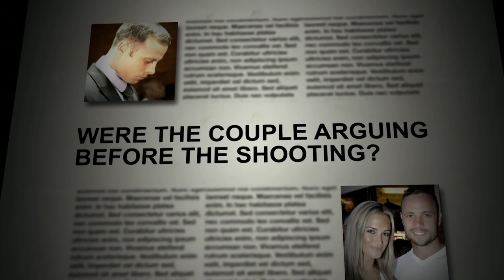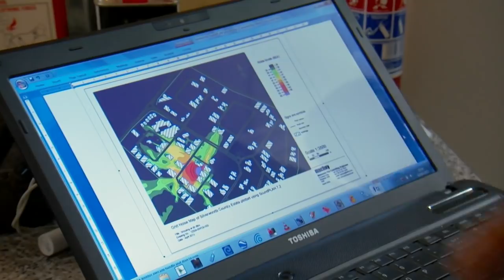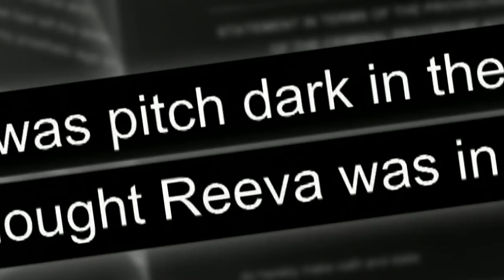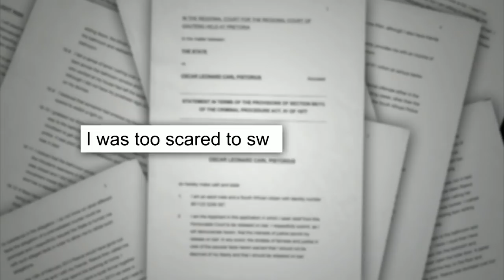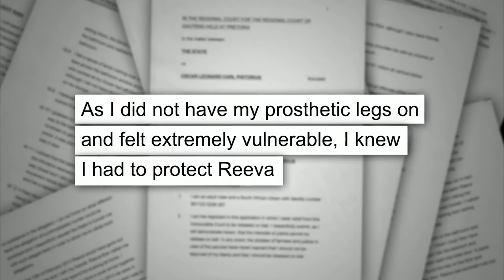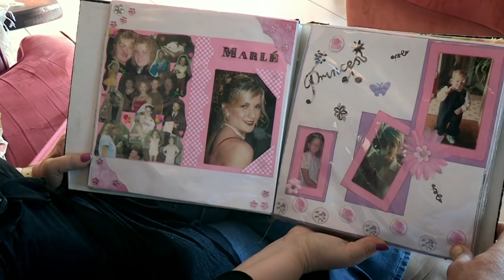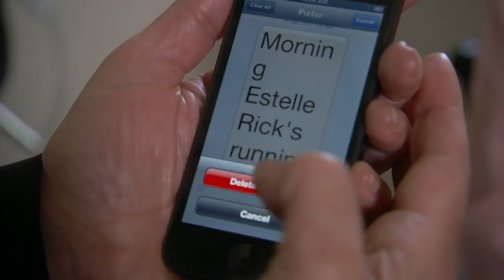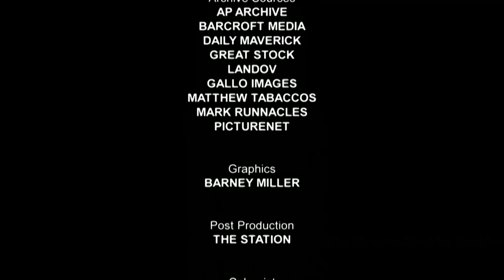Was Pistorius Guilty of MURDER | Pistorius Trial: The Key Questions | Full Documentary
He became the first ever double amputee to compete in the Olympic games, a symbol of triumph over adversity, and one of the world's most recognisable superstars. Yet just six months later, he was arrested and charged with the premeditated murder of his girlfriend Reeva Steenkamp. How could such an admired sporting champion and role model to millions be involved in such a shocking event? Take a look back 7 years ago in this documentary